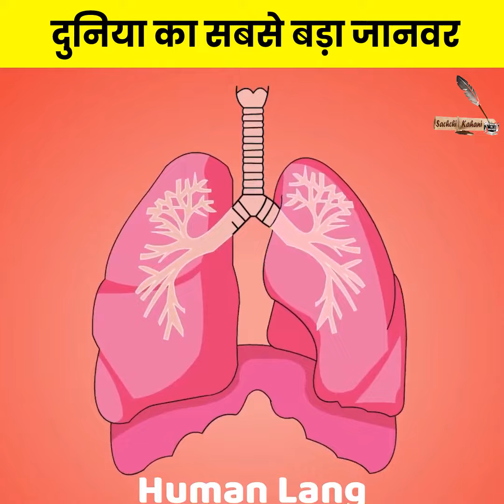99% लोग नहीं जानते होंगे ये बात / दुनिया का सबसे बड़ा जानवर